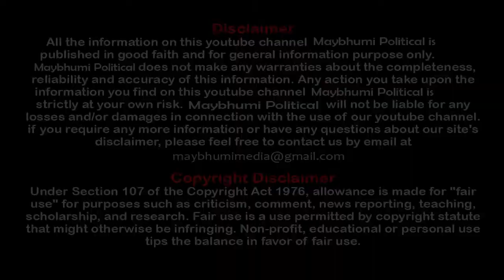खा. संजय जाधव : सेनेच्या बालेकिल्ल्याचे किल्लेदार | Biography of Sanjay Jadhav in Marathi (Part I)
लोक जमविण्याची कला उपजतच असल्याने आजूबाजूला अल्पावधीतच मित्र, कार्यकर्त्यांचा गोतावळा जमा झाला. नवरात्रोत्सव, दहीहंडी उत्सवांचे आयोजन ते जवळपास 19 वर्षांपासून करीत आहेत. दहीहंडी उत्सवात तर ऊर्मिला मातोंडकरसारखे सिनेस्टारही सहभागी होत असत. समाजातील त्यांच्या या सहज वावरामुळे 1992 मध्ये ते शिवसेनेचे परभणी शहरप्रमुख झाले. 2001 मध्ये त्यांनी नगरसेवक म्हणून परभणी महापालिकेत पाऊल ठेवले. पुढे शिवसेना जिल्हा प्रमुख म्हणून त्यांच्या खांद्यावर जबाबदारी पडली.